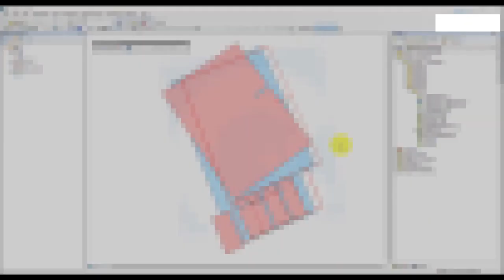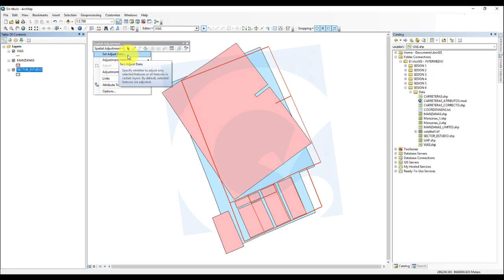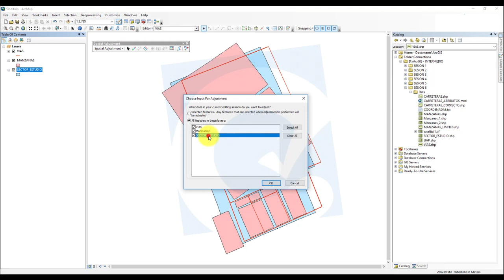ELEGIR DATO DE AJUSTE ESPACIAL EN ARCGIS